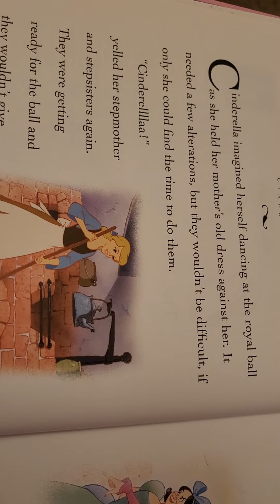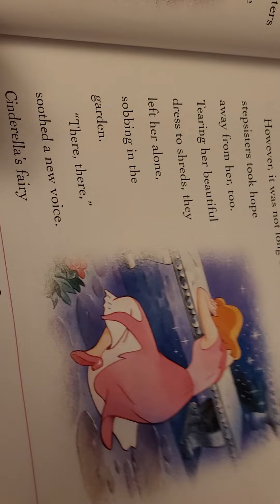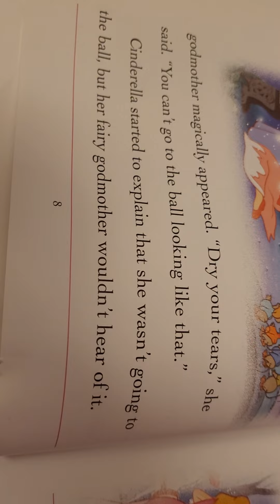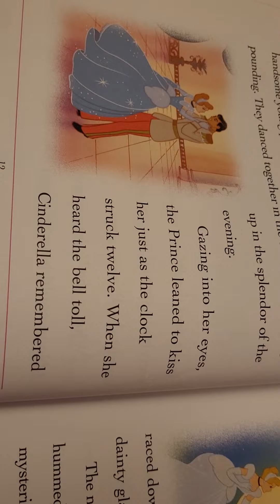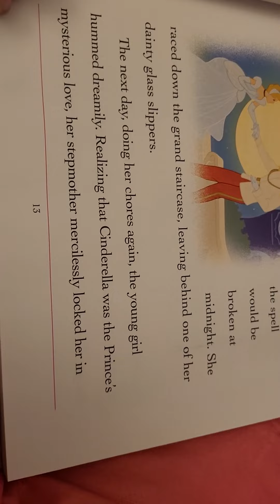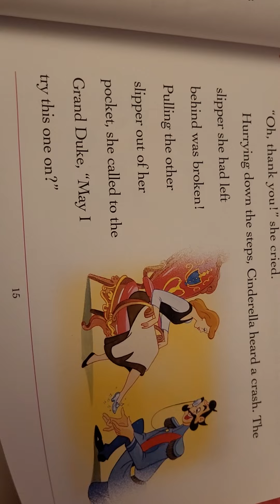Cinderella the mice save the day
sorry I'm not great at reading but I'm practicing by reading to all of you so please don't say anything bad about my voice or me getting words and other stuff wrong I hope you have a nice night or day. 📖🏙🌃🌇🌆🌅